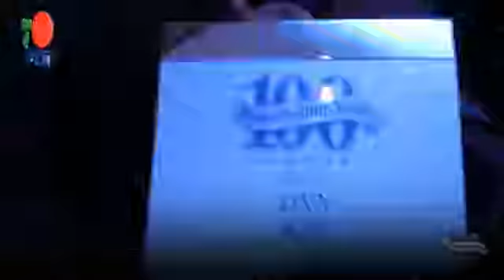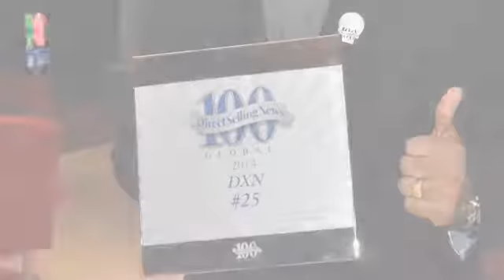DXN TOP25 MLM cégek között 2015-ben